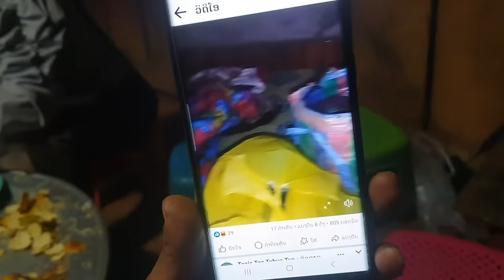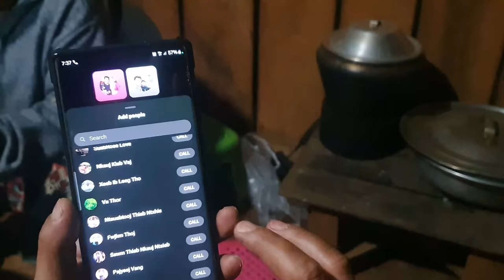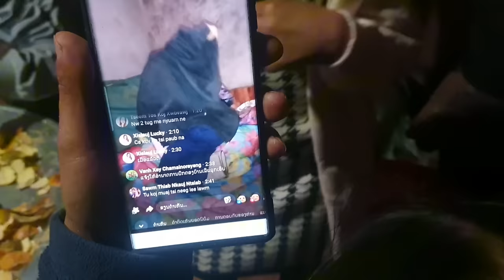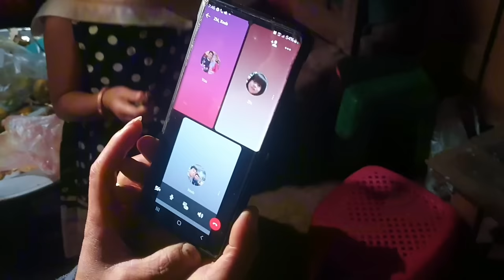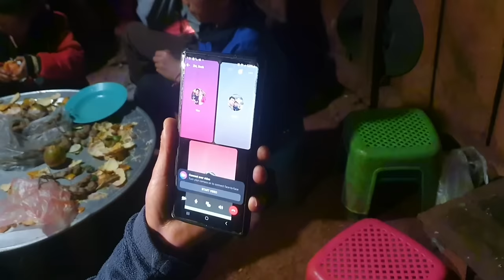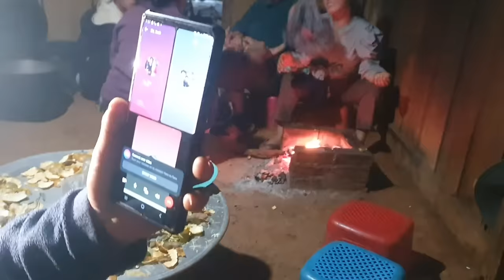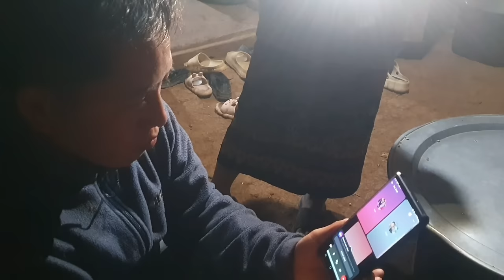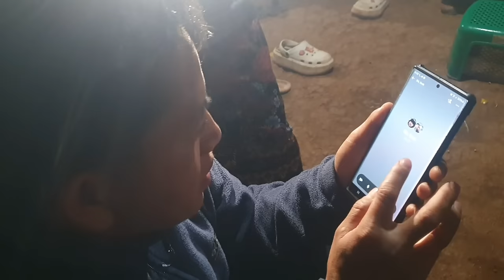maij lo tshwm looj ceeb lawm lawv hu nrog peb tham 30/12/2023